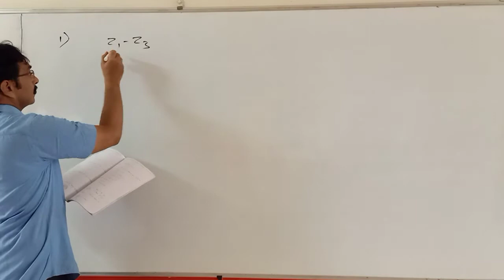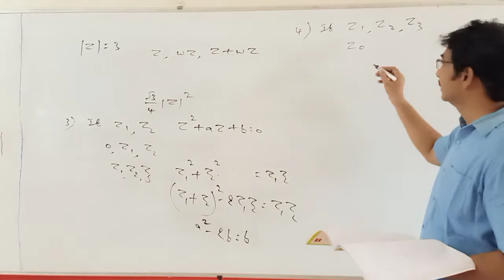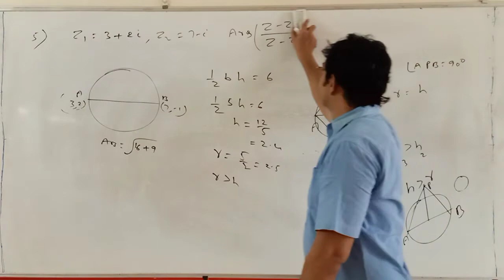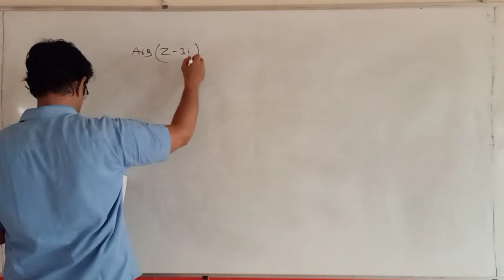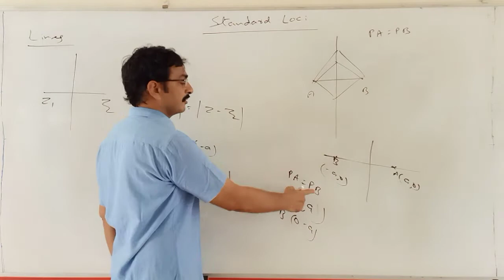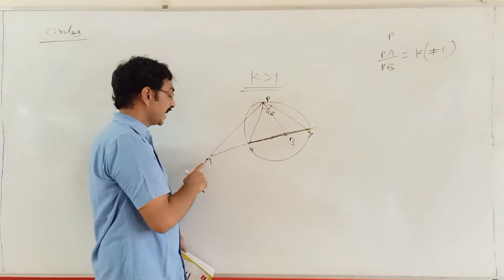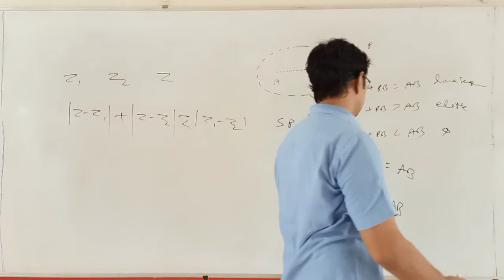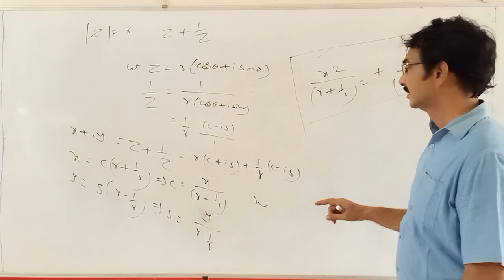SR. MATHS 21-06-2021